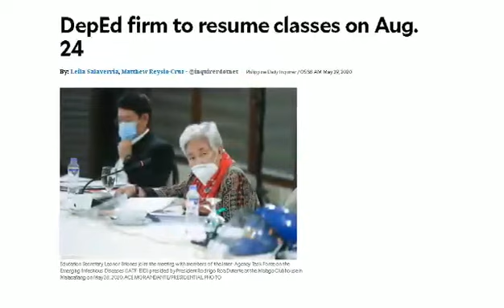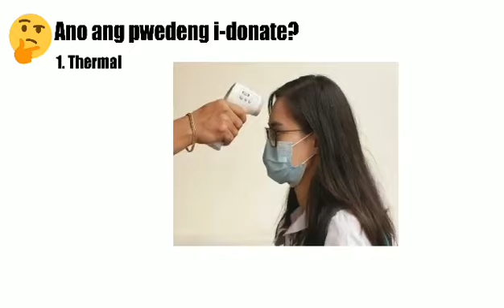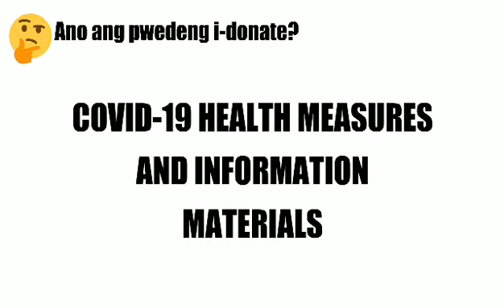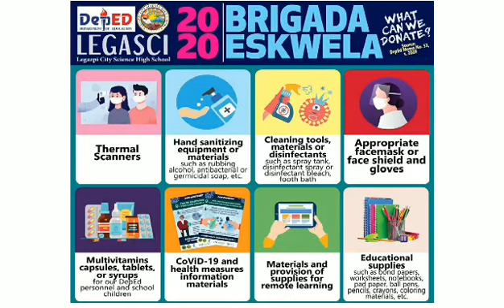BRIGADA ESKWELA 2020: Under the "NEW NORMAL"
To prepare for the school opening in August, the Department of Education (DepEd) Last Monday started its month-long enrollment in public schools and conducted a virtual national kick-off of two of its major back-to-school programs: the Brigada Eskwela (BE) and Oplan Balik Eskwela (OBE).

DepEd has earlier announced that the opening of classes for the basic education for School Year (SY) 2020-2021 will start on August 24 and will end 30 April 2021. Education Secretary Leonor Briones said that there will be “no face-to-face” conduct of classes “until safe.” However, she noted that DepEd will still provide learning opportunities to students without requiring them to come to school through blended and distance learning.

DepEd has also released the School Calendar for SY 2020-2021 which outlined the activities for both teachers and learners. BE and OBE will be undertaken from June 1, 2020 to August 29, 2020.